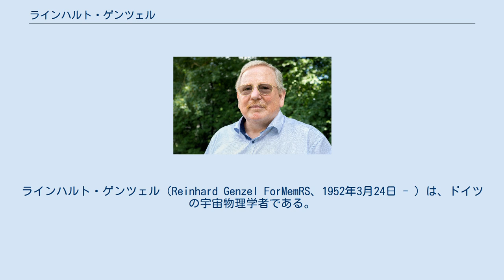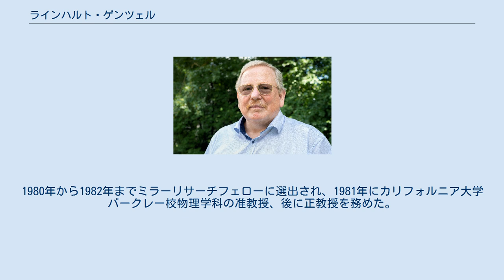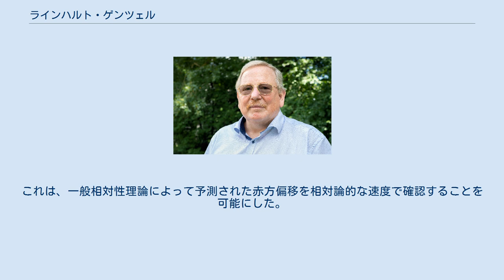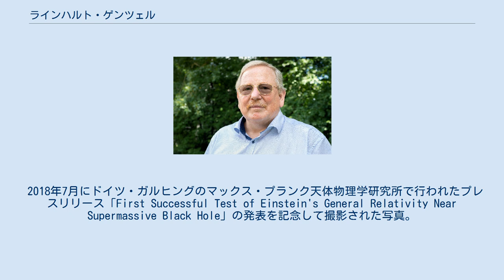ラインハルト・ゲンツェル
ラインハルト・ゲンツェル（Reinhard Genzel ForMemRS、1952年3月24日 - ）は、ドイツの宇宙物理学者である。
アンドレア・ゲズ、ロジャー・ペンローズとともに2020年のノーベル物理学賞を受賞した。
 ゲンツェルはドイツのバート・ホムブルク・フォア・デア・ヘーエで、固体物理学の教授ルートヴィヒ・ゲンツェル（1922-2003）の子として生まれた。
フライブルク大学とボン大学で物理学を学び、1978年にPh.D.を取得した。
同年、マックスプランク地球外物理学研究所で電波天文に関する博士論文を発表した。
 その後、マサチューセッツ州ケンブリッジのハーバード・スミソニアン天体物理学センターに勤務した。
1980年から1982年までミラーリサーチフェローに選出され、1981年にカリフォルニア大学バークレー校物理学科の准教授、後に正教授を務めた。
1986年にマックス・プランク研究所の科学会員となり、ガルヒングのマックス・プランク地球外物理学研究所の所長を務め、1988年からはミュンヘン大学で講師、後に名誉教授を務めている。
1999年からはカリフォルニア大学バークレー校の正教授も兼任している。
その他、ショウ賞天文学部門選考委員会の委員も務めている。
 ゲンツェルは、赤外線天文学とサブミリ波天文学を研究している。
彼の研究グループは、地上と宇宙に装置を置く天文観測機器の開発に積極的に取り組んでいる。
彼らは、銀河系の中心であるいて座A*付近の星の運動を追跡し、超大質量の天体を周回していることを示した。
現在では、その天体がブラックホールであることが知られている。
 2018年7月、ゲンツェルらは、いて座A*を周回する恒星S2が、2018年5月の軌道極点アプローチに向かう際に、いて座A*から約120天文単位≒1400シュワルツシルト半径の距離で、7,650キロメートル毎秒、すなわち光速の2.55%の速度が記録されていたことを報告した。
これは、一般相対性理論によって予測された赤方偏移を相対論的な速度で確認することを可能にした。
 2018年7月にドイツ・ガルヒングのマックス・プランク天体物理学研究所で行われたプレスリリース「First Successful Test of Einstein's General Relativity Near Supermassive Black Hole」の発表を記念して撮影された写真。